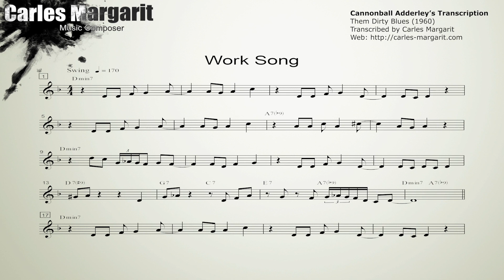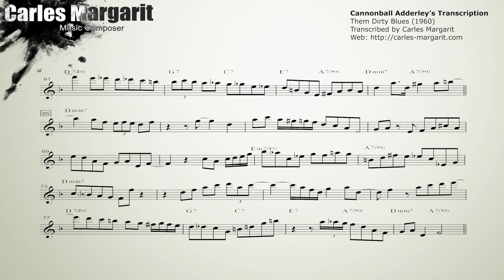Learn from the Masters: Work Song- Cannonball Adderley's (Eb) transcription.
You can purchase and download the transcription in (Concert Key/Bb/Eb/Bass Clef)

Work Song- Cannonball Adderley's transcription. Them Dirty Blues (1960). Transcribed by Carles Margarit